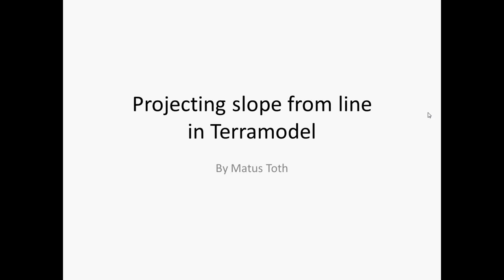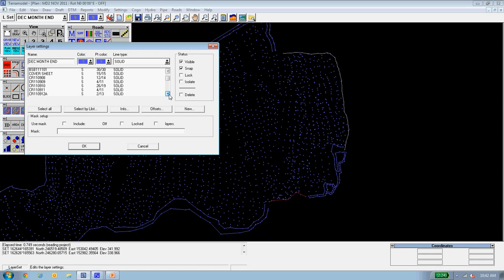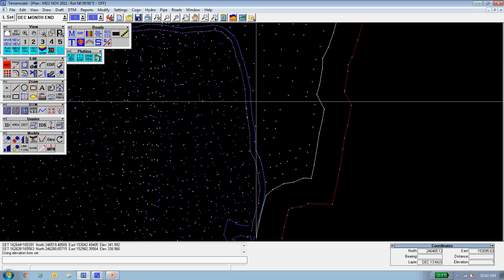Project a slope from line to a surface in Trimble's Terramodel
Tutorial on how to produce a slope from line to a existing surface using Trimble's Terramodel.

Please visit us @ for your modeling and training needs